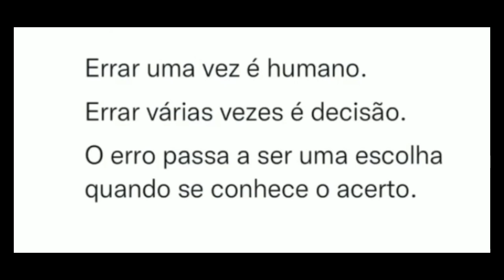💣PATY DESABAFA COM INDIRETA, É TRETAA🔥